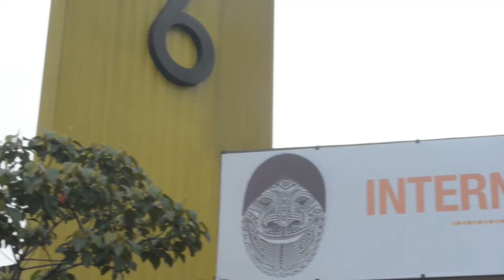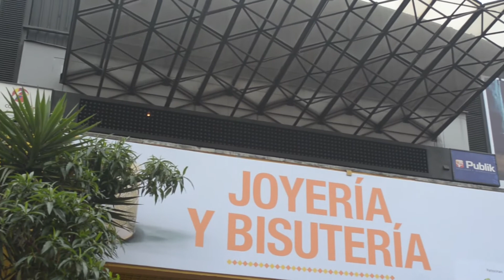Asiste a Expoartesanías 2013 en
Los mejor de los productos hecho a manos en Expoartesanías 2013